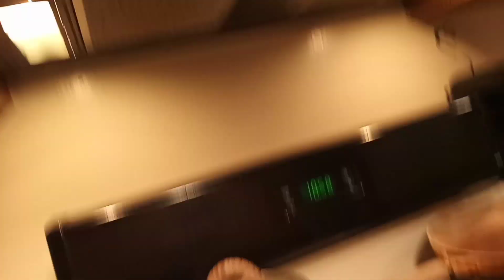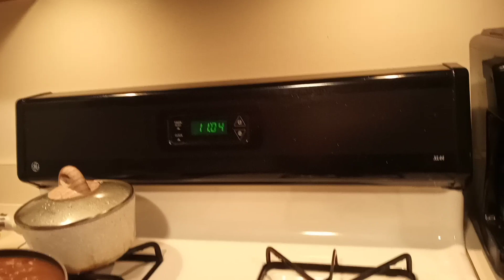Casamiento y huevos con jamón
Cómo aser casamiento salvadoreño🌴🍲🍲🍲